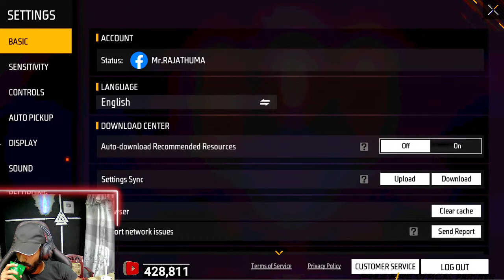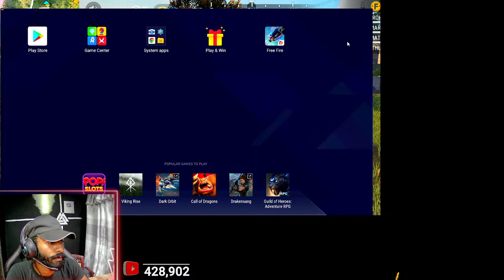halo - BILLA LIVE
🔴 EMULATOR - BLUESTRACKS 5
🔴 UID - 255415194